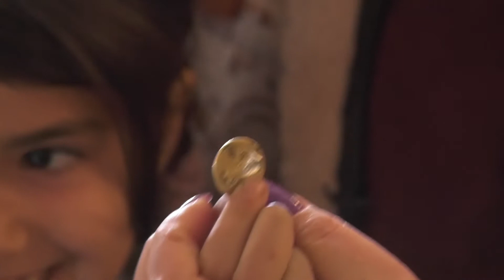Lomljenje Božićne česnice i zlatnici za učenike OŠ "Radomir Lazić" u Azanji